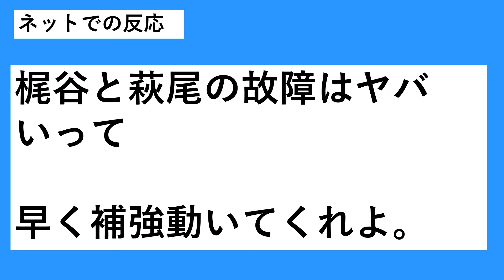【怪我はあきません...】巨人『萩尾 匡也』＆『梶谷隆幸』が負傷と報道！？もしものときの２軍から上げてくる昇格候補は！？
【記事引用先】

再生リスト